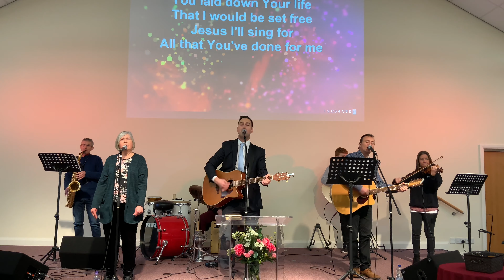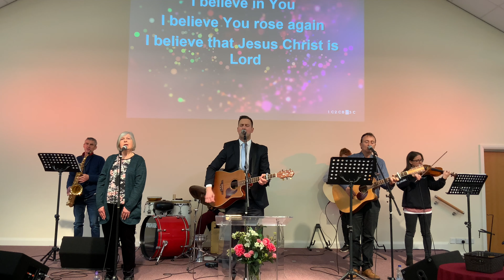Fruit of your Suffering